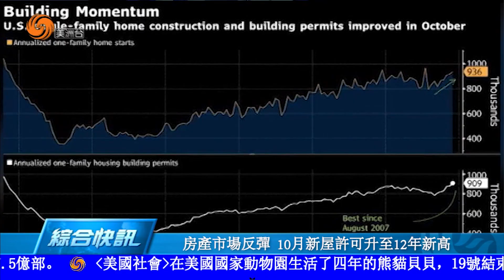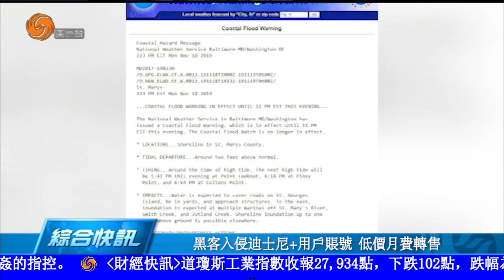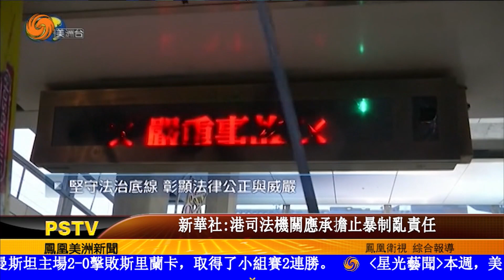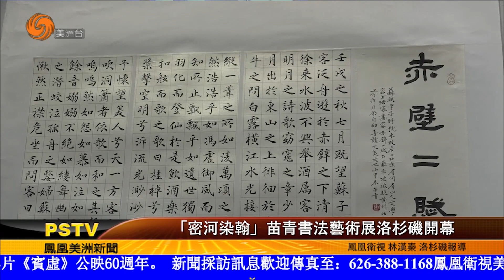1119 美洲新聞